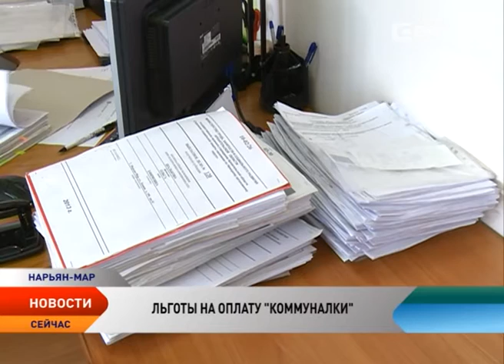В Ненецком округе более 155 млн рублей направят на льготы по оплате ЖКХ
Более 155 миллионов рублей в 2016 году будет направлено на льготы по оплате жилого помещения и коммунальных услуг. Это общая сумма средств, выделенная из федерального и окружного бюджетов. О том, кто в Ненецком округе имеет право на получение этих льгот, и какие изменения произошли в федеральном законодательстве в новом году, смотрите в следующем сюжете.

С 1 января 2016 года в федеральном законодательстве произошли изменения на получение соцподдержки по оплате жилого помещения и коммунальных услуг. Жилищный кодекс одобрил право субъектов оплачивать взносы на капитальный ремонт общего имущества в многоквартирном доме пенсионерам старше 70 лет. Компенсация предоставляется одиноко проживающим и неработающим людям. Граждане старше 80 лет и вовсе освобождаются от уплаты взносов на капитальный ремонт. Новая льгота предоставляется только собственникам жилых помещений и при отсутствии задолженностей.